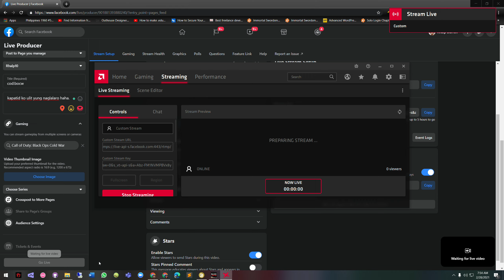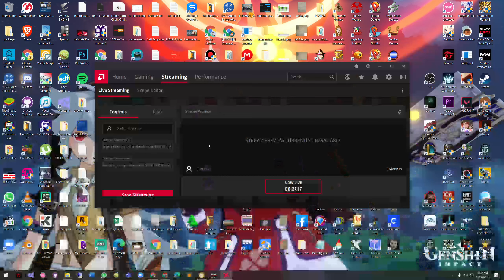Facebook Stream [COD:MW][2021-02-28]